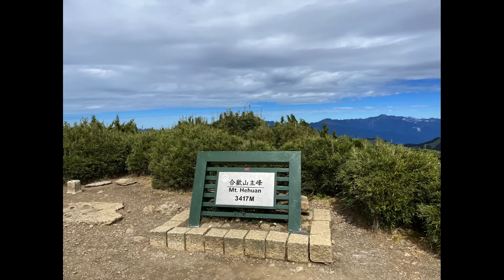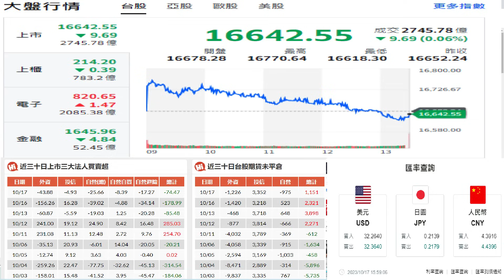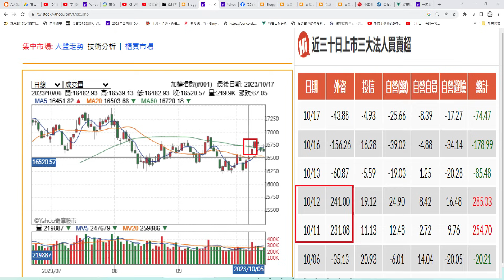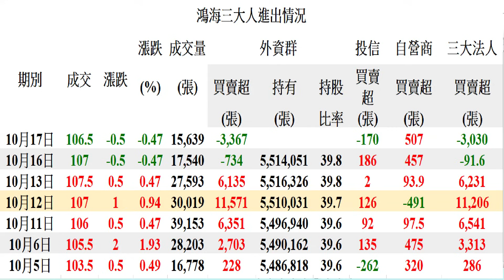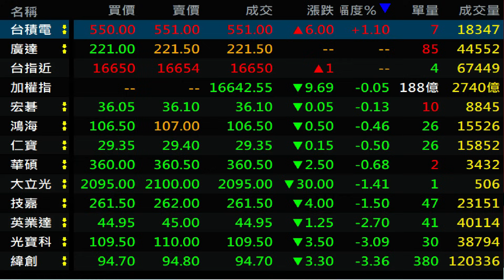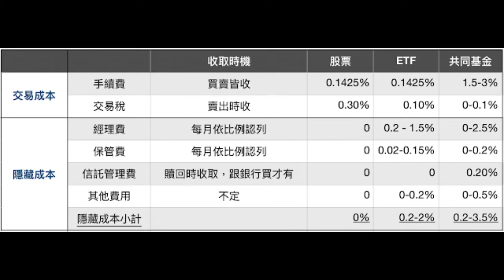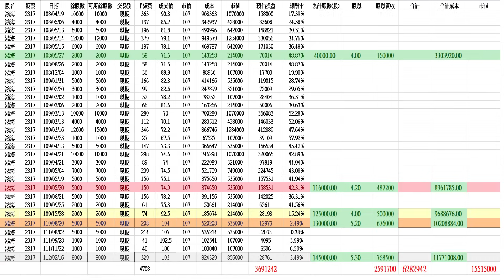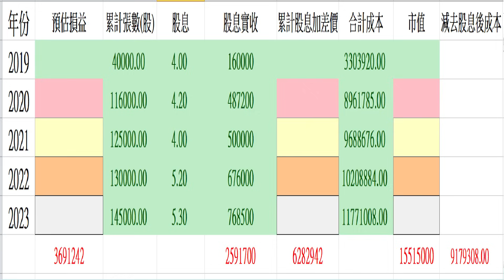10月17日！投資鴻海不同時間長度會有不同的報酬！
1、鴻海明日舉辦科技日電動車進展成焦點！
2、忙個事情一不留神AI概念股又血崩了！
3、投資鴻海不同時間長度會有不同的報酬！